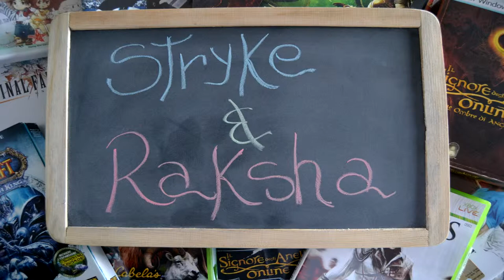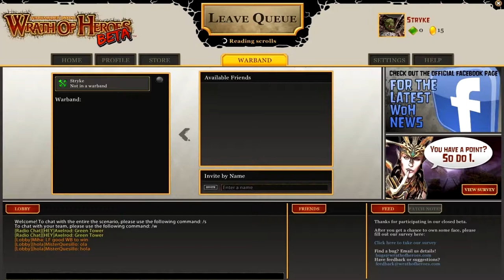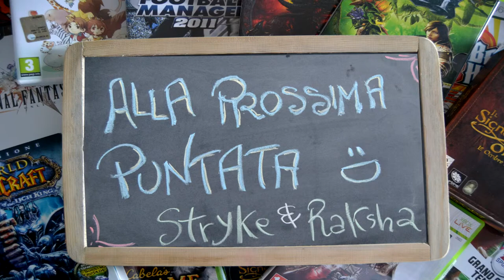Non è un Gioco per Ragazze - A Noi Piace Beta - Wrath of Heroes - Closed Beta 3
Weekend di Beta - Febbraio
Closed Beta - Wrath of Heroes - Gameplay
Nuove Classi. Item Shop.